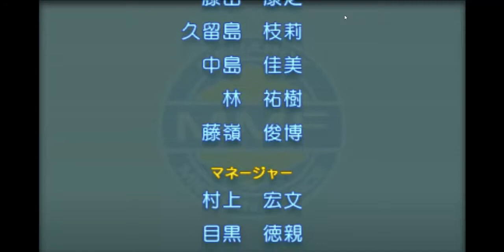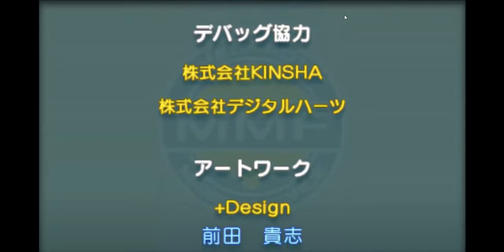Lets play Medabots Dual Metabee episode 17d - Commit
It's hard when you choose shooting and you have bad legs